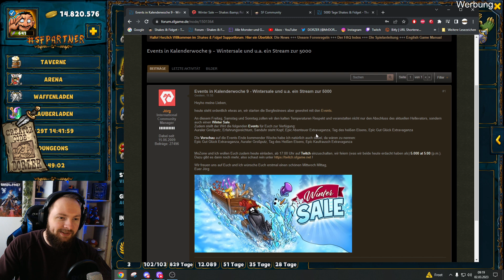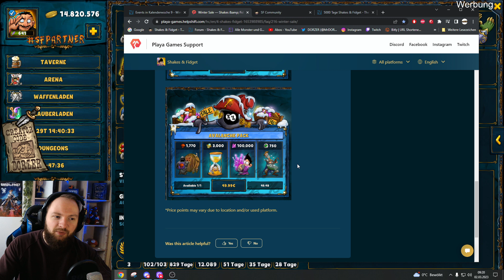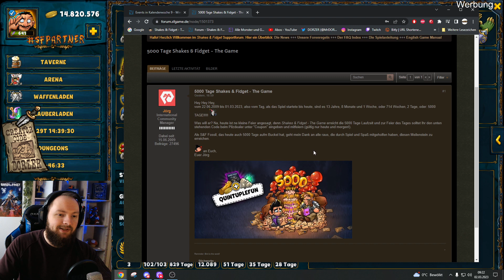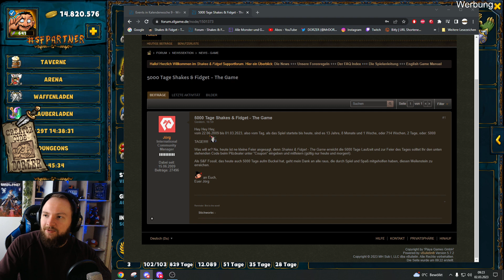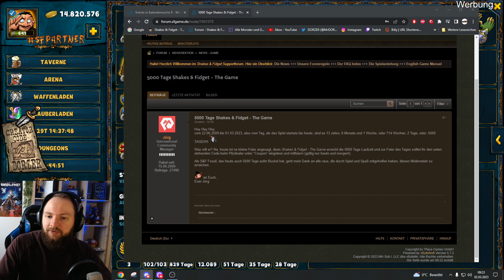Shakes & Fidget - Winter Sale Pakete & 5000 Tage SF Code! *1369 SFGame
Ich zeige euch die Winter Pakete & einen Neuen Code zu 5000 Tage Shakes and Fidget.